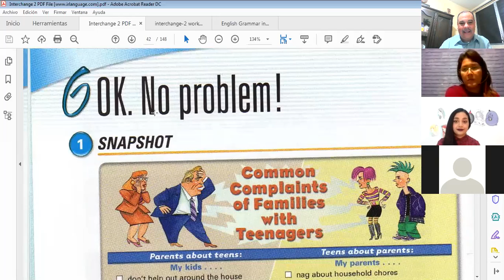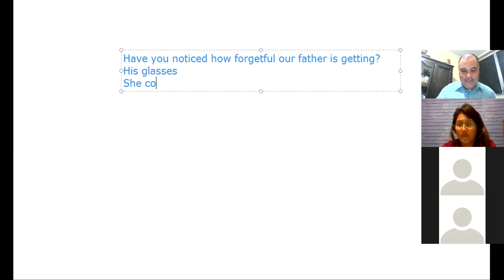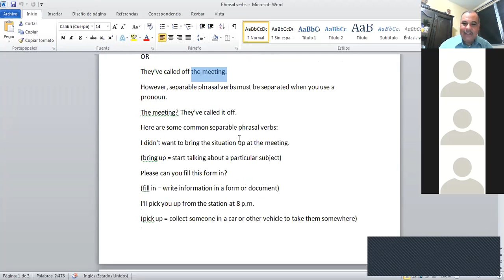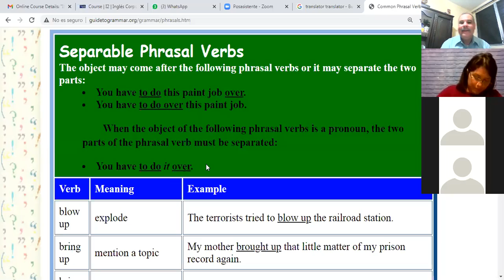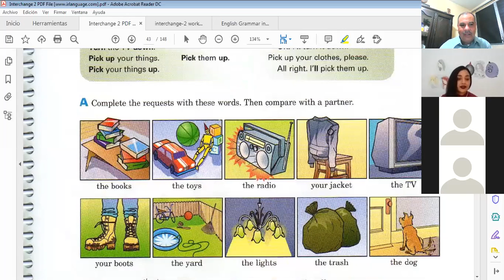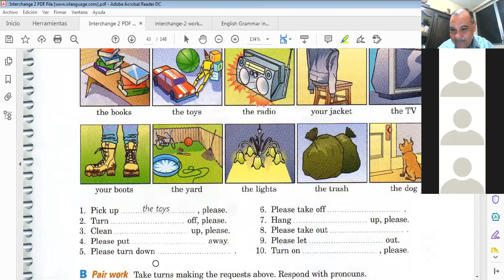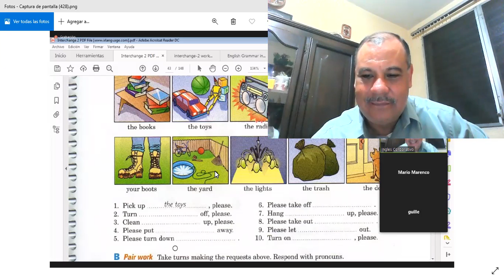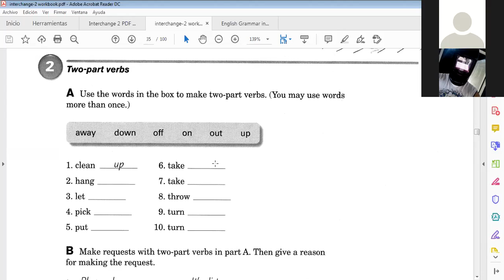Ingles Corporativo-Class 2 Request and Responses with Will